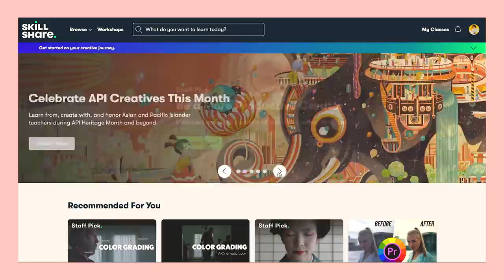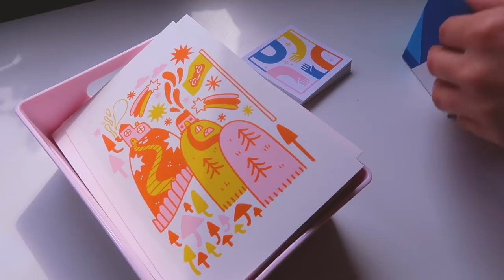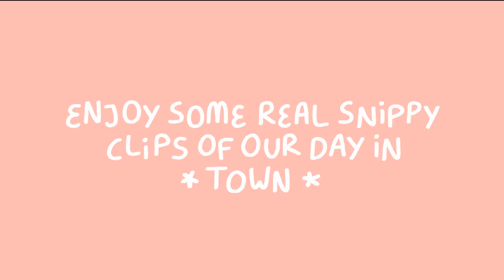studio vlog ✿ fruity canvas, birthday week, thrifting & worky bits! ✿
★ MY SHOP ★

FAQ:
★ Where do you get your stickers manufactured?
Stickerapp!
★ Do you make your prints at home?
I do, my prints & branding stickers are the only things I self-print!
★ What printer do you use?
I use an Epson ET-7750